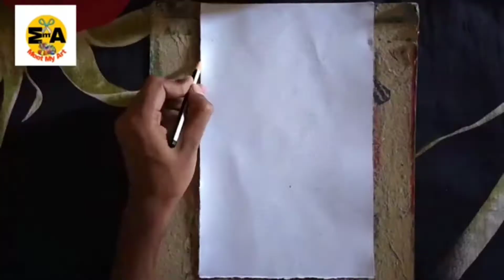Ganesh Chaturthi Drawing | Best Drawings On Ganesh Chaturthi | Ganesh Chaturthi Drawing Oil Pastel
In This Video I show Ganesh Chaturthi Drawing | Ganesh Chaturthi Drawing Oil pastel | Ganesh Chaturthi Drawing Very Easy

Our main purpose of this drawing is for learns

material   = drawing sheet ,   oilpastel Color And Pencil